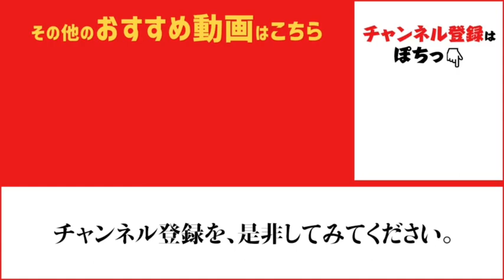【アナゴも釣れますよ】神戸空港ｆｉｓｈｉｎｇｍａｘ神戸ハーバー店